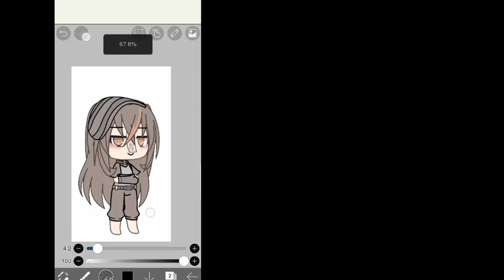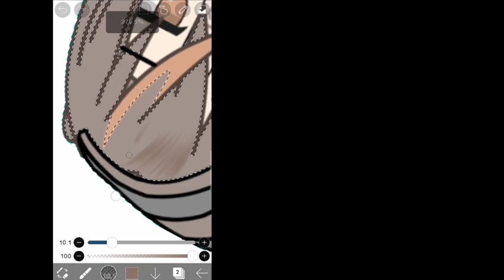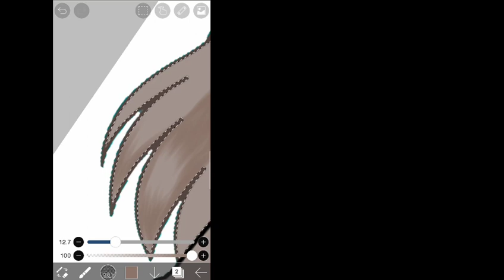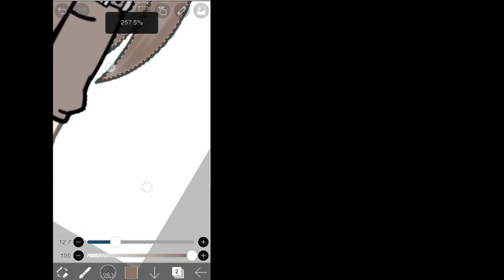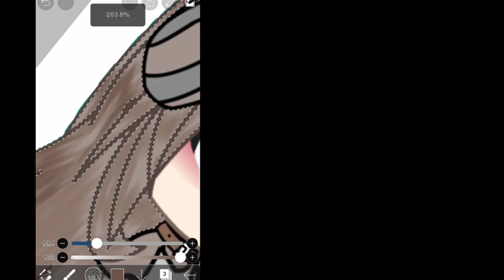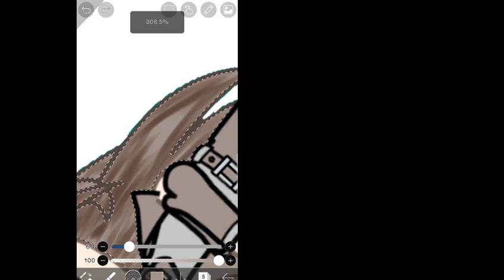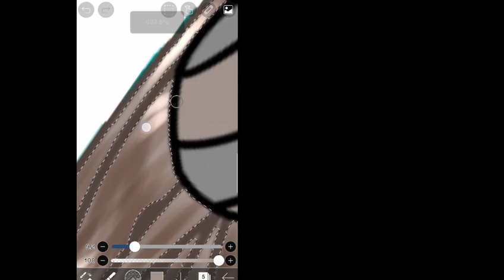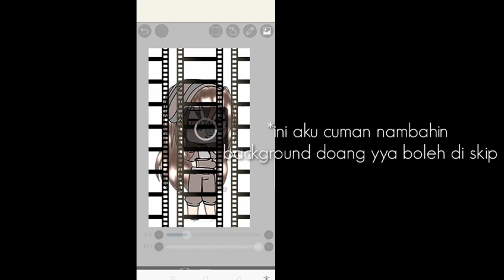``•Tutorial Shad rambut gacha + simple edit •`` (gmpang banget -!!) ||Gach Life Indonesia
apl ngedit :.
-Kinemaster
-ibis Paint
-Gach Life